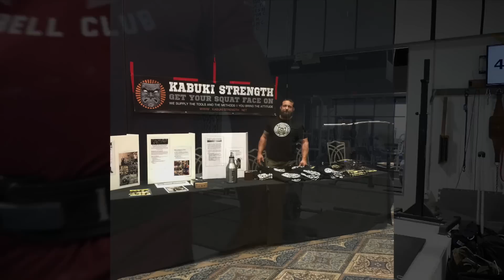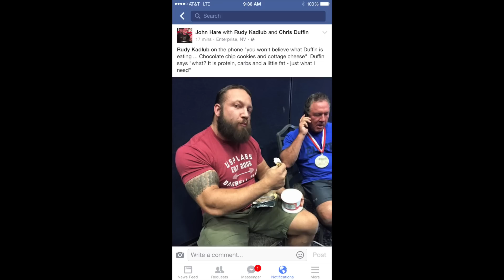785x7 Deadlift - with Mike O'Hearn - and Video Log from Olympia Week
This week a pulled a massive deadlift and hung out with some great people at the Olypmia and GPC Worlds In this exciting video, we watch Chris Duffin hit an impressive 785x7 deadlift, showcasing his raw strength and dedication to the craft. This lift is not only a display of power but also a reflection of years of disciplined training and focus. Joining him for this intense session is the legendary Mike O'Hearn, a seasoned bodybuilder and strength coach, who brings his insights into strength training and performance.